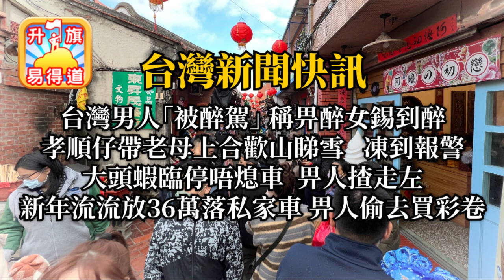2 8【台灣今日新聞】台灣男人「被」醉駕 稱畀醉妹錫、上武嶺睇雪景 兩仔乸著唔夠衫凍到入廠 、大頭蝦臨停唔熄車 畀人揸走左、新年流流36萬現金放車 畀人偷去買彩卷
2 8【台灣今日新聞】台灣男人「被」醉駕 稱畀醉妹錫、上武嶺睇雪景 兩仔乸著唔夠衫凍到入廠 、大頭蝦臨停唔熄車 畀人揸走左、新年流流36萬現金放車 畀人偷去買彩卷

請支持六部曲：
㩒like
點擊廣告
月費贊助

7.21, 8.31, 7.1。 我們, 退無可退。